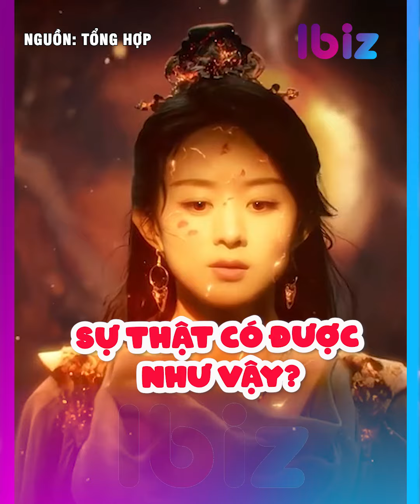‘Choáng váng’ thù lao của dàn sao Dữ Phượng Hành, liệu có xứng? | Showbiz Hoa ngữ | Ibiz